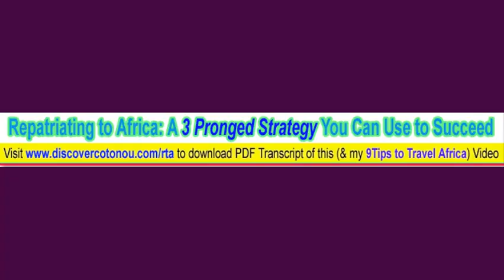4 Qualities You Need [Repatriating to Africa: A 3 Pronged Strategy You Can Use to Succeed] Pt 1 of 6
What I want to share with you in this message are some ideas for Black skinned people, in any part of the world, outside Africa, who are looking to repatriate back to Africa, with a view to settling down and living the life of their dreams.

My target audience for this video are people who are going to fit into the four assumptions I'm going to explain now/outline.

1. You are a COMPETENT person. You have something you do for a living, that you're very good at. In other words you have some expertise in a certain field. And you have attained a level of mastery in that field, that enables you to generate income on a reliable, and repeatable basis, for the long term. So you're competent. And it is an expertise that you're confident you can take and go to another environment, and apply, with necessary adaptations to succeed.

to download the PDF Transcript of this 6 Part Video Series (& that for my 9 Tips to Travel Successfully in Africa) Video